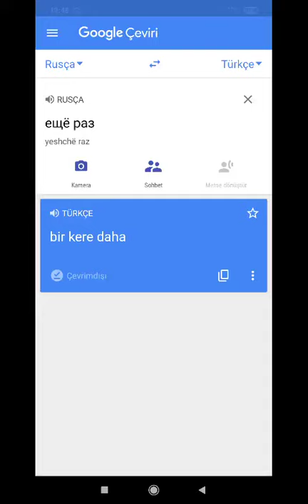yişyo raz - bir kez daha